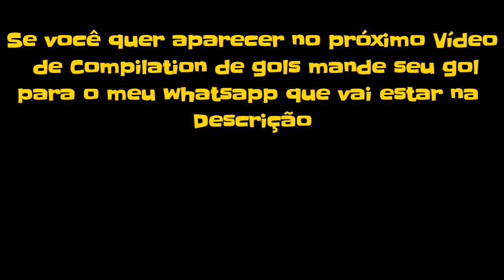Dream League Soccer 2016 Gols Compilation #1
Fala ae Galera comecei essa nova série de Gols Compilation no Canal espero que gostem blz.
E se vc quer que seu gol apareça no próximo vídeo me adiciona no whatsapp e me manda o vídeo por lá blz tmj rapaziada

RUMOA600subs...